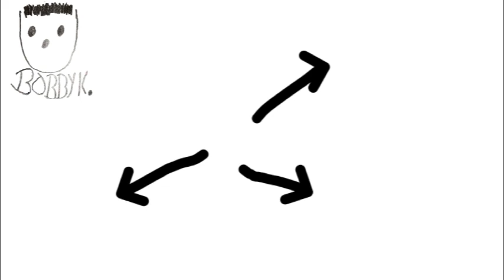Spirit Halloween Sneak Peeks 2023: Creepy Rising Doll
Hello everyone it’s Bobby K., and today we’ll be looking at the Creepy Rising Doll animatronic from Spirit Halloween 2023!

Go check out ​⁠@TerrorOnWestMainOfficial for haunt teasers and trailers!

Go check out @Pumpkin_Guts​⁠ for more Halloween content!

Like the video (If you want to, I also don’t really care) (but actually I do)